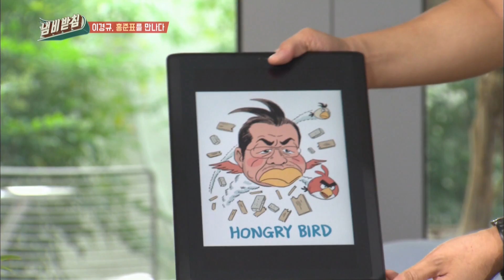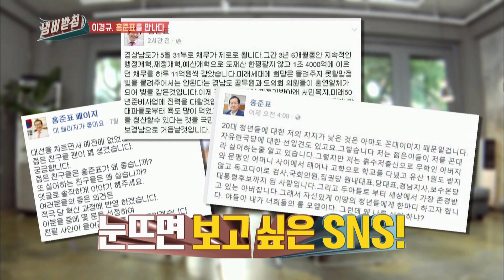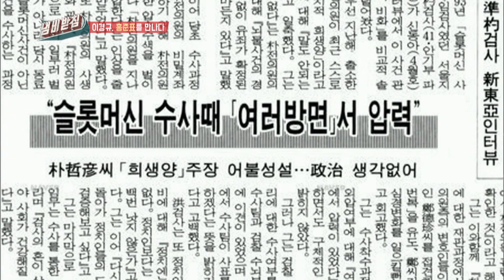Hong Joonpyo talks about his ‘emperor rubber boots’ controversy! [We Like Zines! / 2017.08.01]